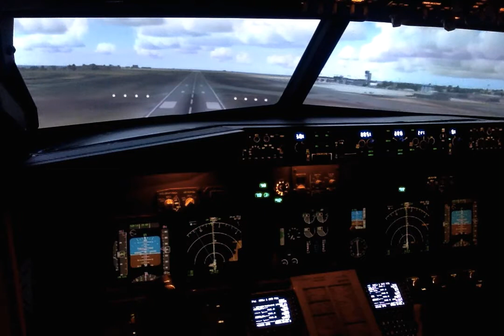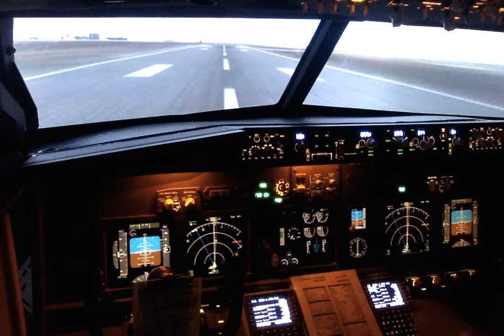VA gloucester 737 simulator landing LEAL RWY10